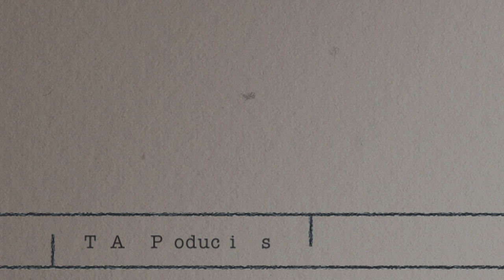Tamar Gillete - Let Go (Official Music Video)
Tamar Gillette "Let Go" Single

Music Written & Produced by London & Blair available at itunes.com and cdbaby.com

Directed by Austin Williams
T3AM Productions 2015

Credits:
Director of Photography - Taurean Reynolds
Sound/Key Grip. Sound - Moses Davis III
1st AC/Camera Operator - Nathan Francis
Additional Camera/BTS - Jeanette Vasquez
Production Assistant - Tyler Scott